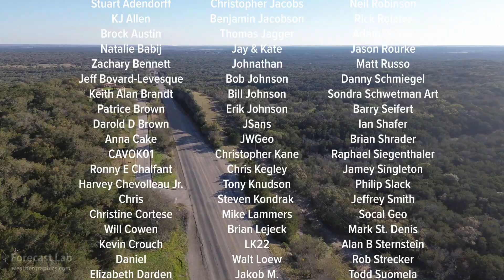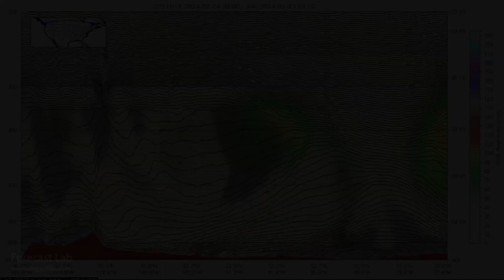Fri 2/23/24 - Looks like we're shifting gears into spring [Forecast Lab]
0:25 World weather extremes
0:58 Guess that location
2:10 Surface analysis
2:36 Upper air
3:30 Northeast US
4:47 Southeast US
6:12 Central US
7:43 Southwest US
8:12 Northeast US
8:33 Pacific analysis
8:54 Alaska & Canada
9:41 Atlantic & Europe
10:12 Precipitable water
11:45 Forecast
13:42 Closing
14:47 Cross sections